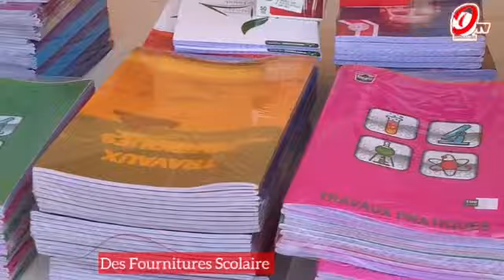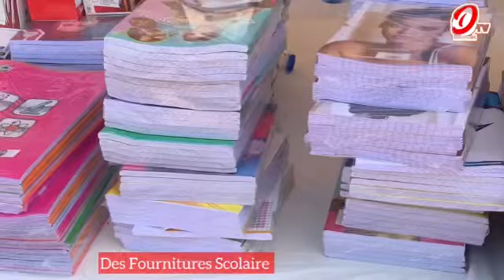Amina Dramé offrent des fournitures à l école primaire de TP1 avec KHAMAD SOCIALE